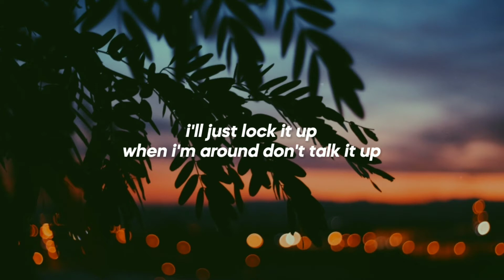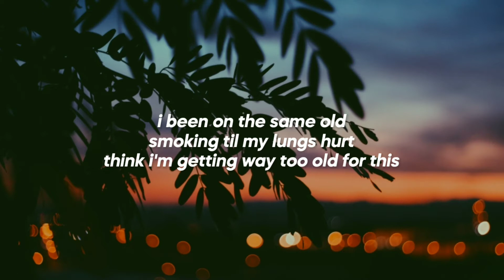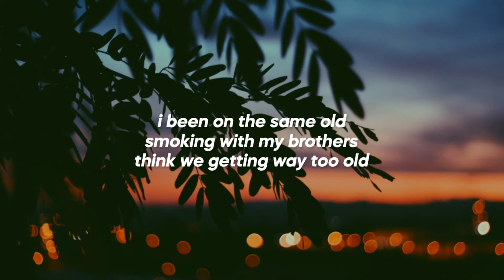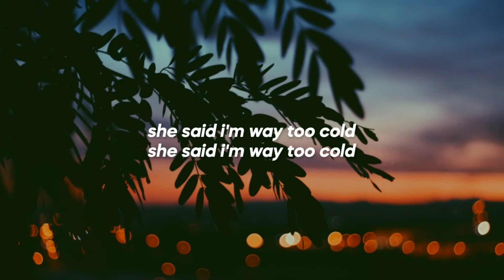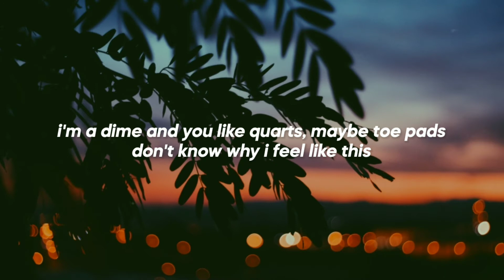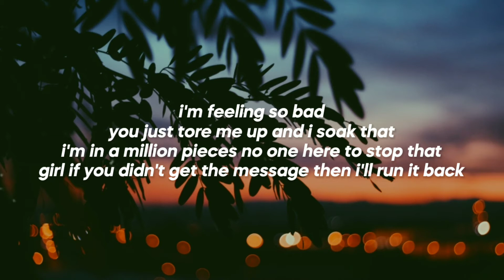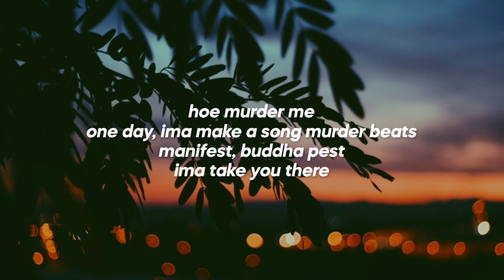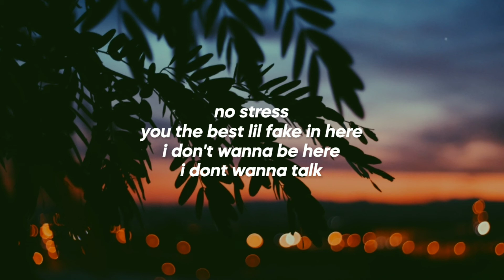KID E$S - Eamon (Lyrics)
KID E$S - Eamon [Lyric Video]